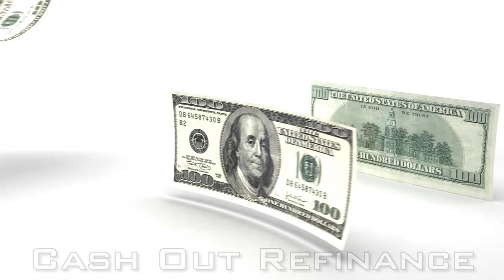You Don't Have To Sell Your Single Family Home To Get The Cash Out Of It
Nexus Property Management™ is a property management franchise, and the real estate investment authority on all things property management. We manage residential and commercial properties nationwide, and also offer investment realty services to investors look to begin or add to their portfolios!

The Property Management Authority®

Real Estate Investing Authority®